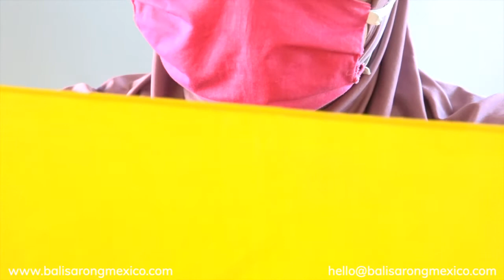Neci Bali Sarong Mexico